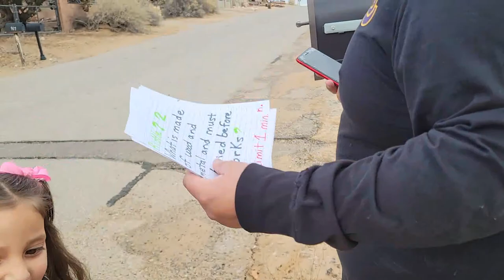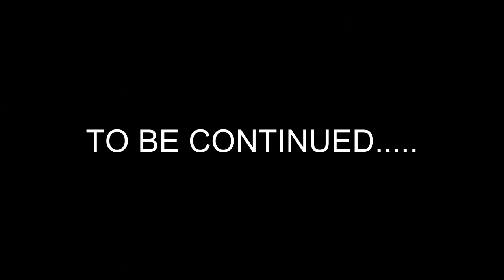HE CAME BACK AND MADE US DO THIS!!!!